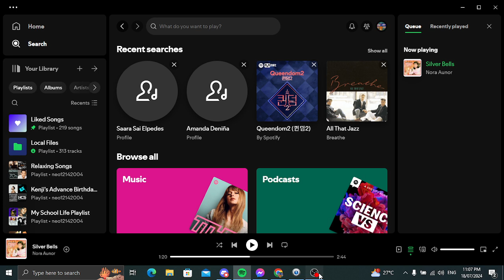Memories of Love Music Test for Friday Livestream (July 19)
This week of Memories of Love Segment this is a test for Friday Livestream July 19. If I got copyright, blocked or muted.

Songs I Do Not Own:

Summer Breeze - Seals and Crofts
Go the Distance - Michael Bolton
Silver Bells - Nora Aunor